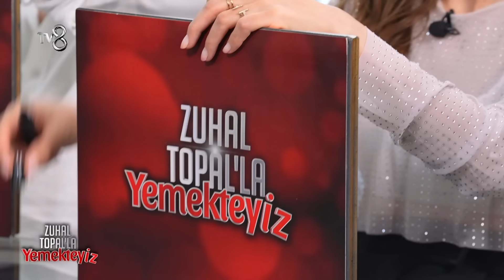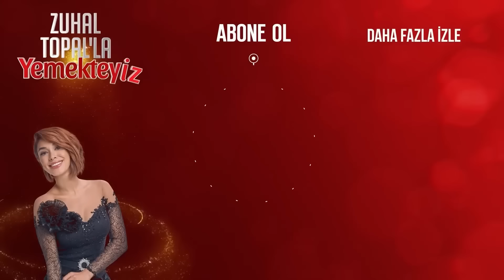Günün Finalinde Neler Yaşandı? | Zuhal Topal'la Yemekteyiz 592. Bölüm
Günün Finalinde Neler Yaşandı?